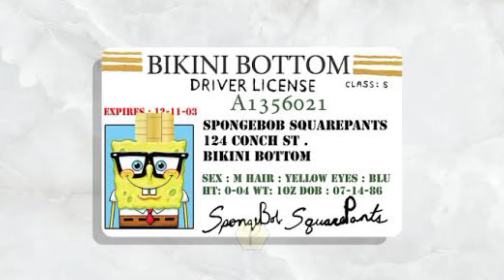MLEBU ALAM GH0IB // SpongeBob BAHASA JAWA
SpongeBob Squarepants Bahasa Jawa